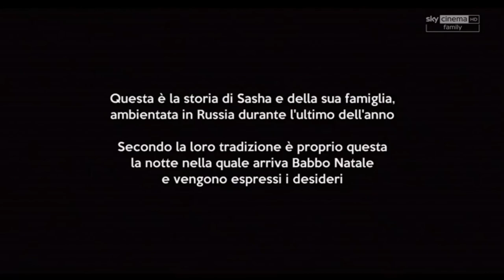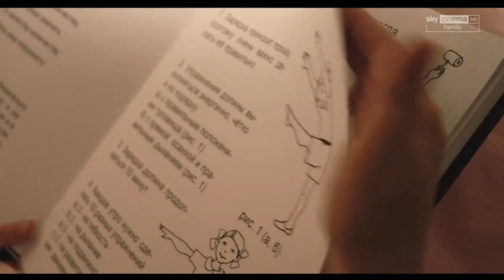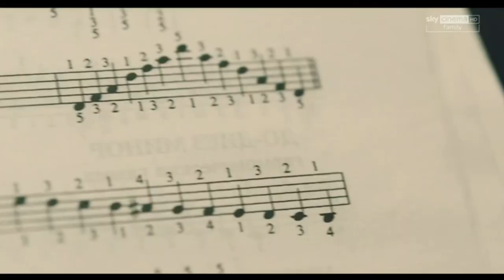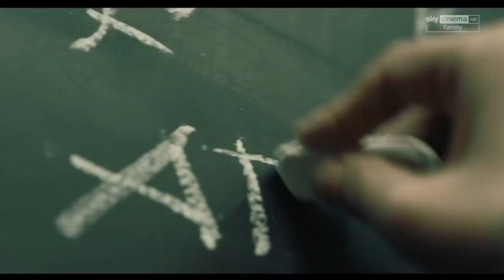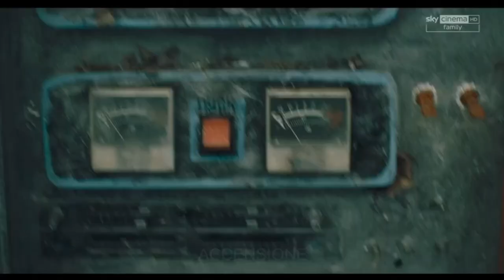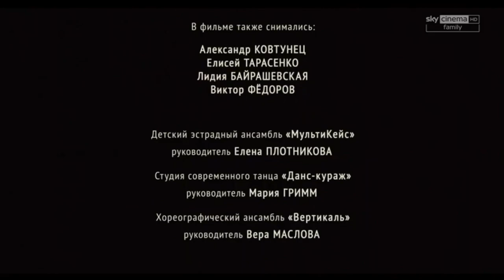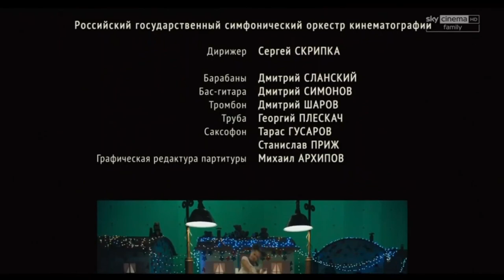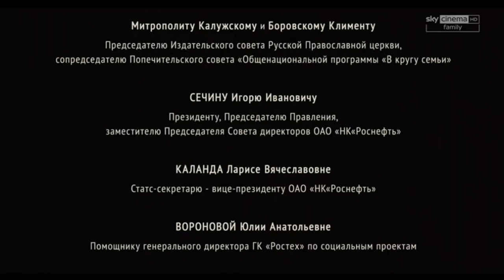FILM Il paese dei bravi bambini Sky Cinema